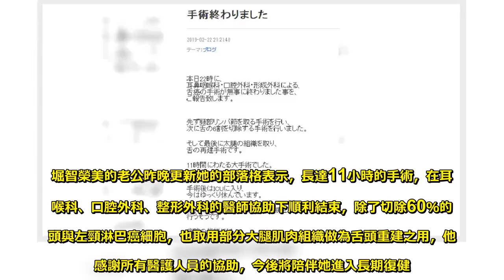女星割舌保命！嘴破只擦藥...就醫發現「口腔癌4期」 - 娛樂新聞-10X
與中森明菜同期出道的日本80年代人氣偶像堀智榮美，現年52歲的她去年發現舌頭下方長出白點膿包，原以為只是一般嘴破，沒想到這傷口一直沒有痊癒，甚至開始出現硬塊，說話、吃飯都有疼痛感，到醫院就診後才發現，是罹患口腔癌，且已是第4期。 堀智榮美日前在節目《中居大師說》表示，去年7月左右，她的舌下出現類似